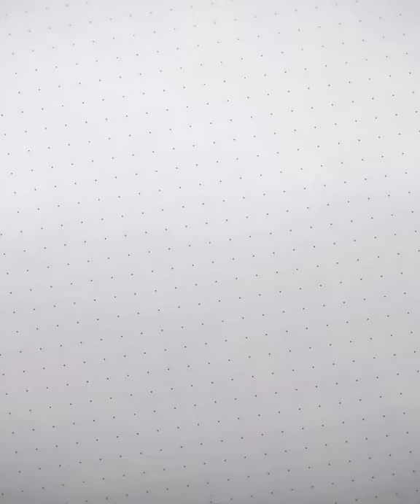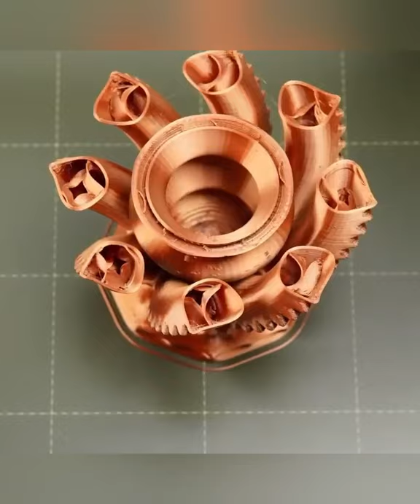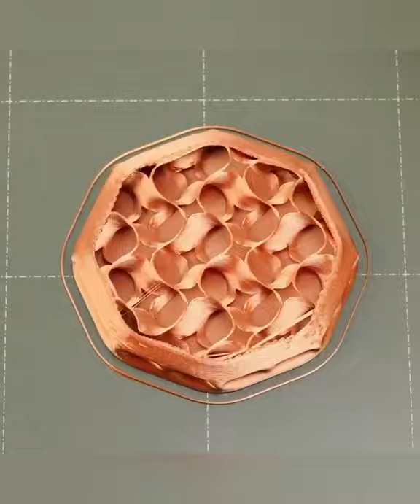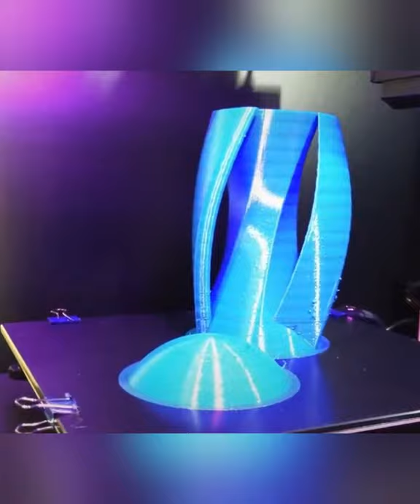Taking 3D Printing To The Next Level ▶4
Genius Hacks has concocted a compilation of 3D printing from around the world, let take 3D Printing To The Next Level.
⏱️TIMESTAMPS⏱️
00:00 - Intro
00:07 - Octopus 3D Printing
00:12 - Can Holder
00:43 - CNC Carving a Kamawanu Emblem
01:42 - Voronoi Cat
01:55 - Pot Venus Fly Trap
02:34 - Pokéball
03:25 - 3D Printing Compilation
04:20 - Light Saber
05:12 - Sneakers 3D Printing
05:33 - I'm Groot
06:32 - Concrete Printer
06:41 - Hand Printing
06:49 - Glow In The Dark Octopus
07:02 - Jack Skellington Bust
08:42 - Spiral Wind Turbine
09:13 - Wrench 3D Prining
09:30 - Batman 3D
10:12 - Outro

V3- CNC Carving a Kamawanu Emblem

V5- Pot Venus Fly Trap

V7- Pokéball

No information to be taken as DIY or other professional advice. By taking any information from this video, you assume all risks for the material covered and you agree that you will use this information in a safe and legal manner, consistent with all applicable laws, safety rules, and good common sense.